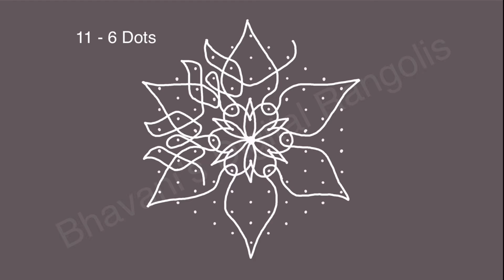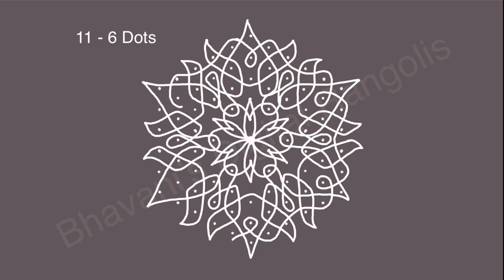Kambi kolam with Dots / Sikku kolam / Melikala Muggulu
Hi Friends,
Here we enjoy the beauty and elegance of Rangoli designs with 11 - 6 dots.
Please share your opinion in the comment section.

kambikolam
sikku Rangoli
Sikku kolam
Festival rangoli
Festival Muggulu
Friday kolam
Friday rangoli
Friday muggulu

Contents published on this channel are my own creative work.
All rights are reserved for the Bhavani's Digital Rangolis channel.